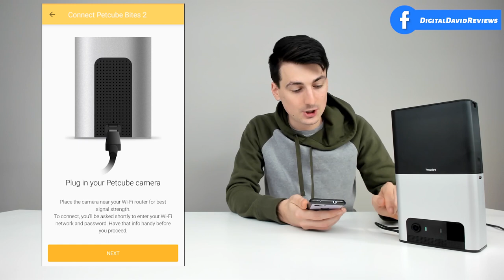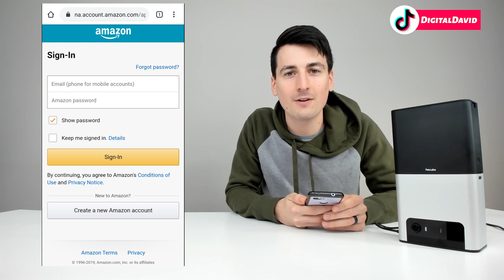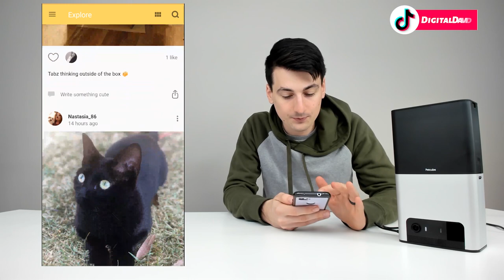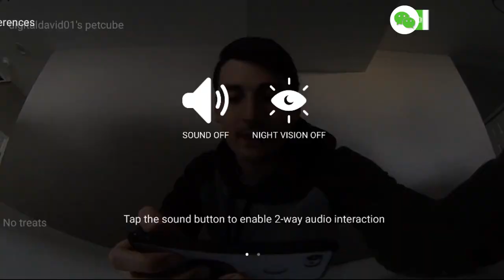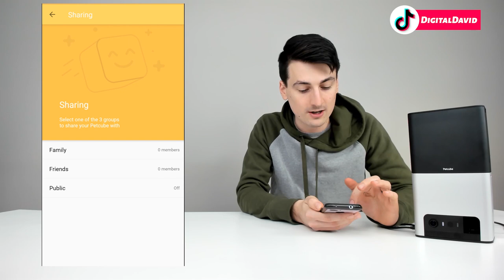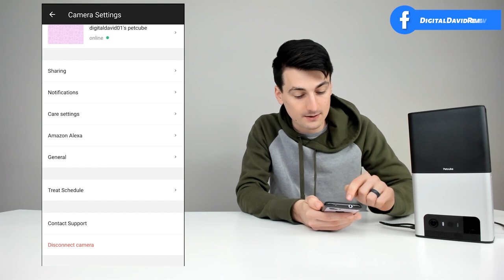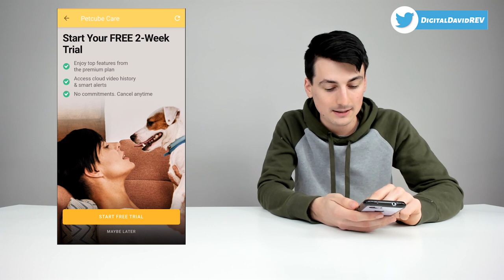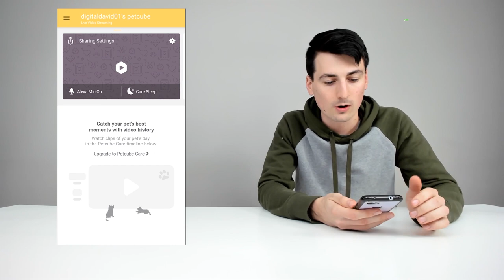Petcube Bites 2 WiFi Pet Camera with Treat Dispenser Review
Petcube Bites 2 Wi-Fi Pet Camera

⏩ 01:16 - Packaged Contents
⏩ 04:17 - Petcube App Setup
⏩ 05:34 - Amazon Alexa Setup
⏩ 06:27 - Petcube App Settings
⏩ 07:25 - Petcube App Camera
⏩ 08:51 - Treat Dispensing
⏩ 10:03 - Night Vision
⏩ 10:42 - 2 Way Audio
⏩ 11:04 - Petcube App Settings Pt. 2
⏩ 13:18 - Amazon Alexa Test
⏩ 14:03 - Dog Test

Petcube Bites 2 Wi-Fi Pet Camera with Treat Dispenser & Alexa Built-in, for Dogs and Cats. 1080p HD Video, 160° Full-Room View, 2-Way Audio, Sound/Motion Alerts, Night Vision, Pet Monitor

I was given this product but any opinion expressed is strictly my own!